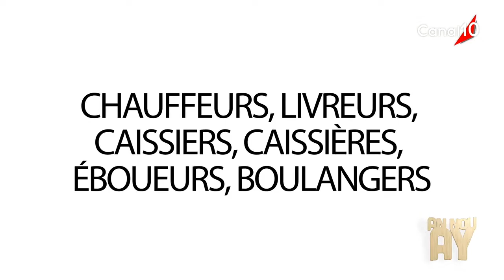An Nou Ay du 28 Avril 2020